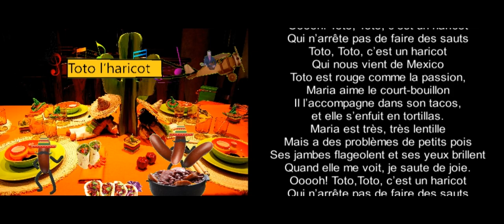"Toto l'haricot "chanson pour enfant "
Cover, reprise et illustration